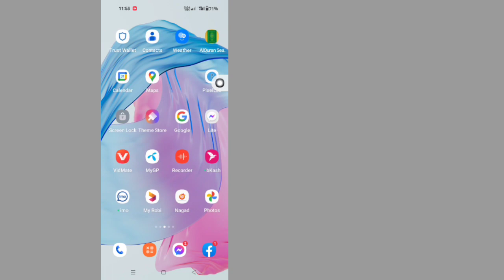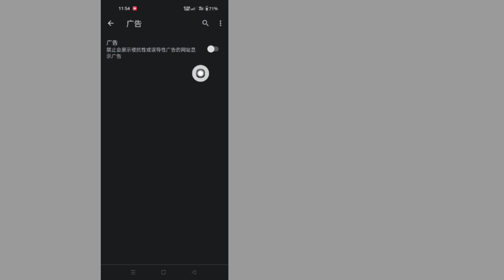如何禁用谷歌广告拦截器Android 上的 Chrome 新版 (2023)|停止广告谷歌浏览器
如何禁用谷歌广告拦截器
Android 上的 Chrome 新版 (2023)|停止广告
谷歌浏览器

..这是非常简单易行的方法。观看此视频并了解如何在（iPhone 和 Android）上添加私人故事链接

如果您有任何教程请求，请在评论中告诉我！我会在 1 天内为您完成.

保留更新解决方案的所有权利。如有其他
作者立即重新上传该视频，我们将采取版权警示行动，所以不要这样做
重新发布它...

❤️请不要忘记留下“LIKE”❤️
❤️请分享给你的朋友... ❤️